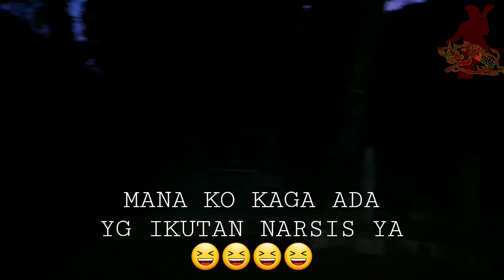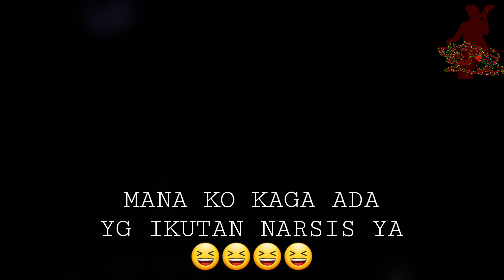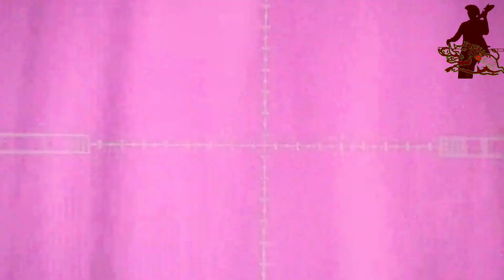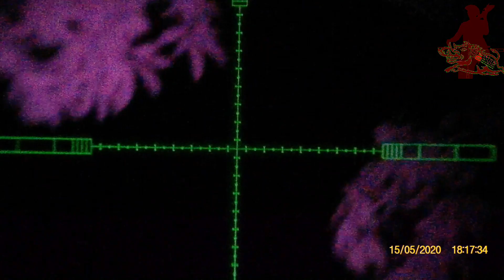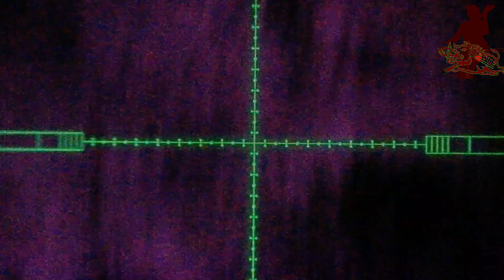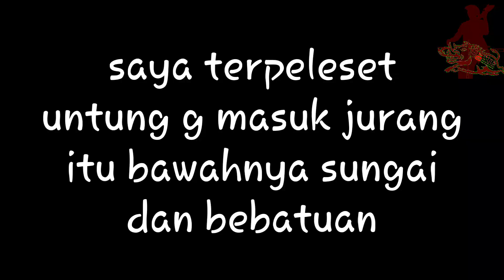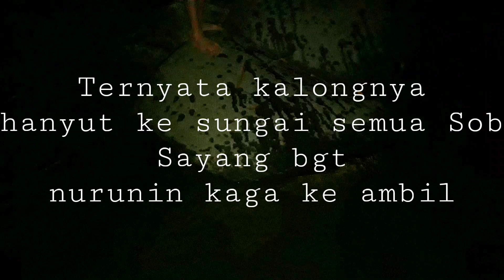BERBURU KALONG INI YANG SERU BURUAN MELIMPAH |SPOT RATUSAN KALONG BUYUT ANGKER part 10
Di vidio kali ini episode 10.. Ada SESUATU tak terduga yuk tonton terus vidionya